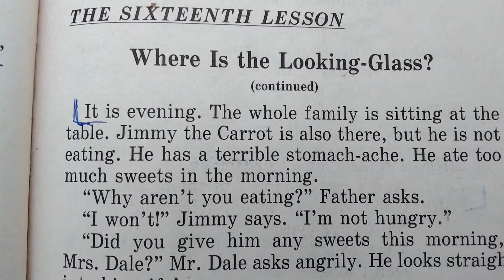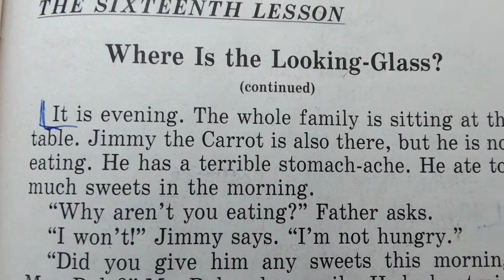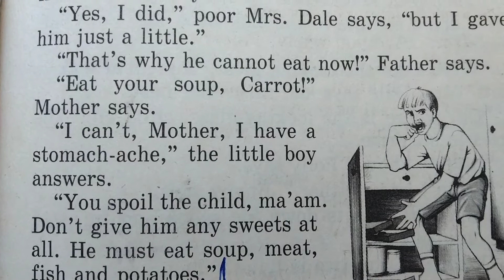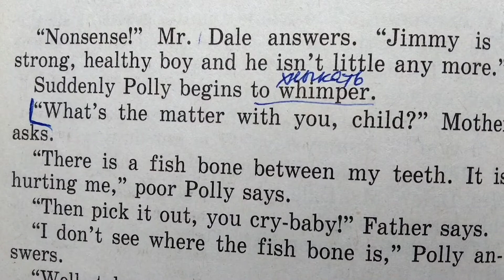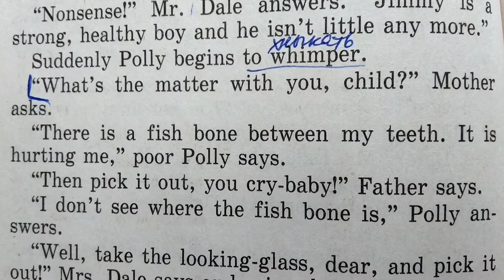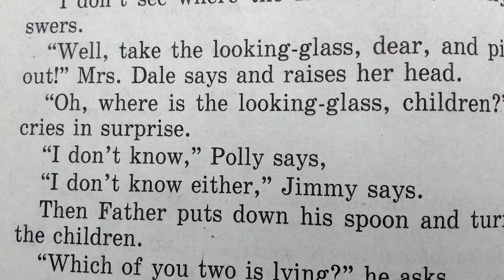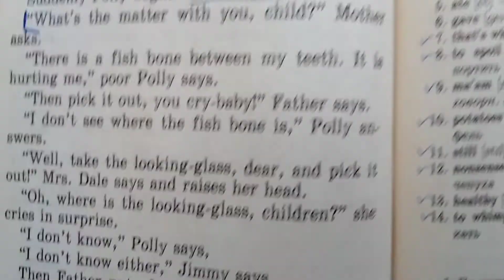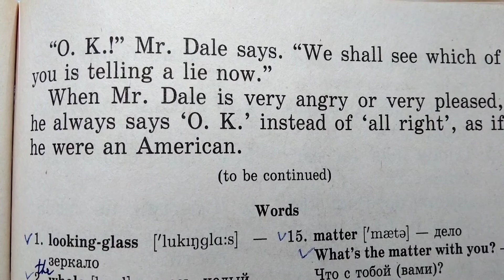АНГЛИЙСКИЙ ДЛЯ НАЧИНАЮЩИХ | АНГЛИЙСКИЙ С НУЛЯ | ВАЛЕНТИНА СКУЛЬТЭ | ЧАСТЬ 2, УРОК 16